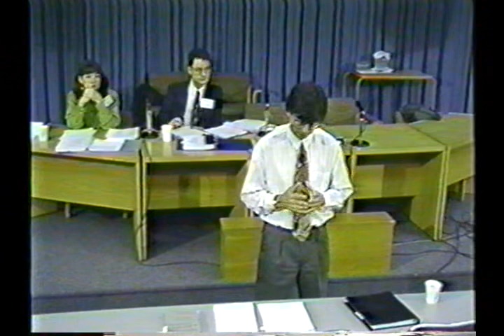Law Society of Upper Canada - equality rights and the Supreme Court of Canada - part one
A video of a September 1995 continuing legal education session on the subject of equality rights and the Supreme Court of Canada. David Corbett is the chair, and presenters are William F. Pentney, Mary Eberts, Mayo Moran, and Peter R. Jervis.